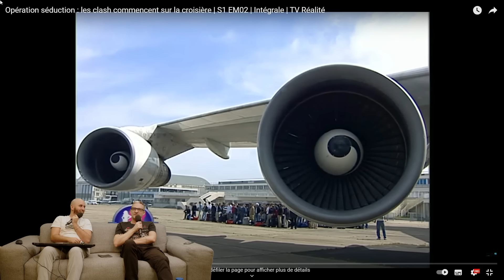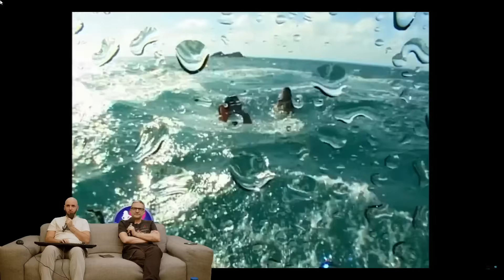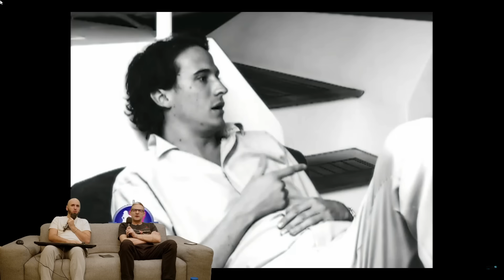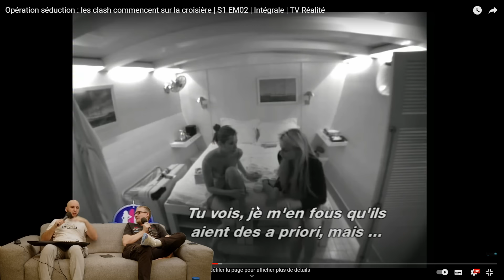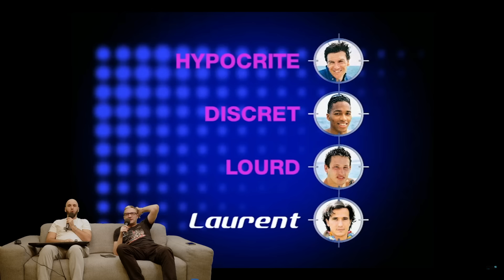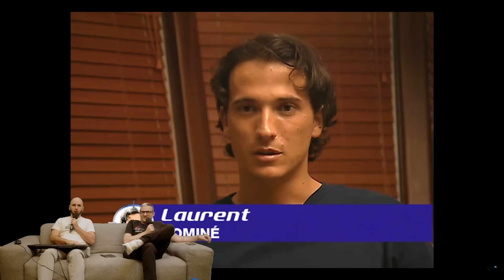"J'AI UN PHYSIQUE DE P*****" - Le Jirayann #2